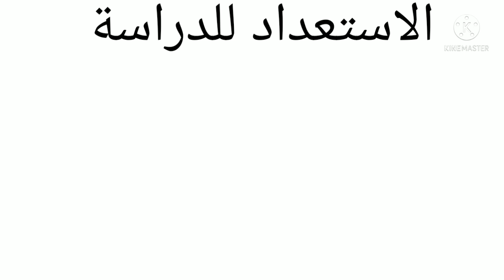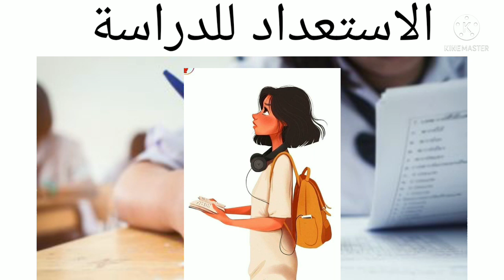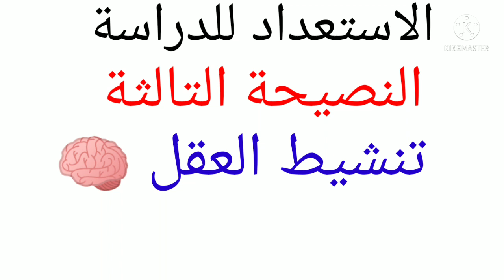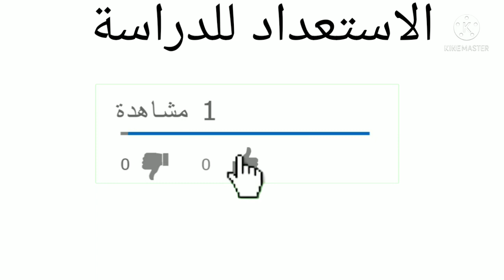أهم النصائح للاستعداد للعام الدراسي الجديد 2021/2022